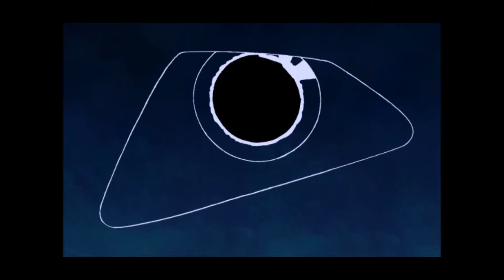JaX plays broken sword 2 part8 (father in the jungle)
we end up on a deserted island and have to hint our way through a section to get a priests attention. We also head to a native village and get some information on the stone we have finally